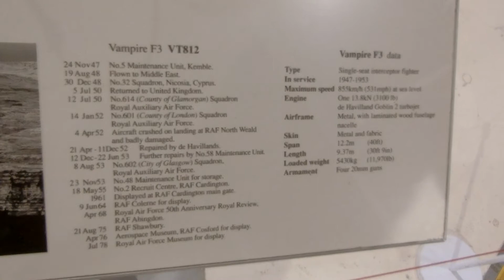De Havilland Vampire F3 fighter, first jet to fly across the Atlantic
Tour of the RAF Museum in London

CIMG1731De Havilland Vampire F3 fighter, first jet to fly across the Atlantic